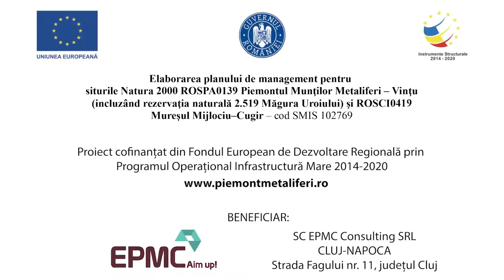Mureșul Mijlociu Cugir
Film documentar pentru siturile Natura 2000 vizate de proiectul ”Elaborarea planului de management pentru siturile Natura 2000 – ROSPA0139 Piemontul Munților Metaliferi – Vințu (incluzând rezervația naturală 2.519 Măgura Uroiului) și ROSCI0419 Mureșul Mijlociu – Cugir”, cod SMIS 102769.
Filmul a fost realizat prin POIM 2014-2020.